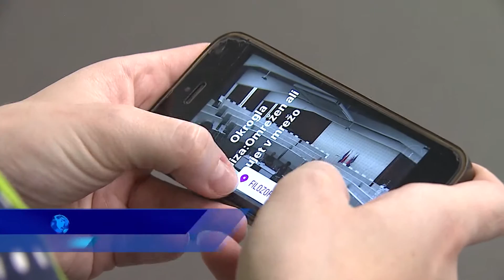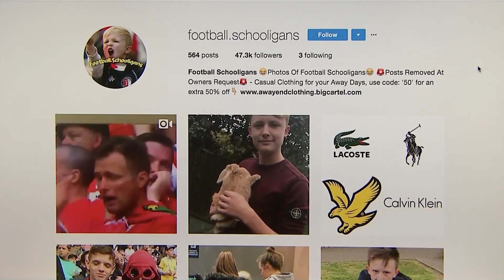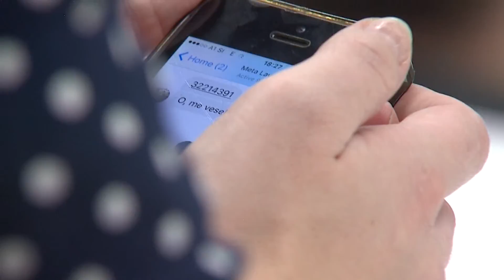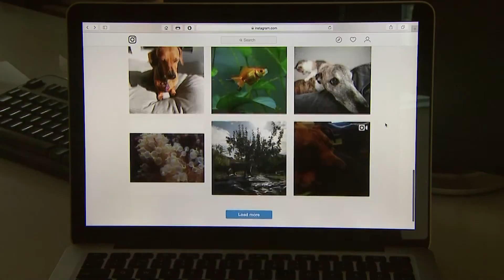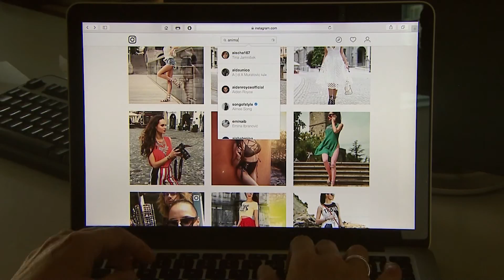Okrogla miza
So mnogi med nami ujetniki družbenih omrežij? Na okrogli mizi Kako si? Omrežen ali ujet v mrežo so strokovnjaki predstavili koristi in pasti uporabe družbenih omrežij. Izpostavili so tudi pomemben vidik, ki se ga mnogi uporabniki velikokrat niti ne zavedajo – premalo je namreč kritičnega odnosa do vsebin na družbenih omrežjih, kaj je pomembno in kaj ne. Vse bolj namreč težnjo po komunikaciji in ohranjanju stikov zamenjuje težnja po pozornosti, po sledenju, čim večjem številu všečkov in komentarjev.